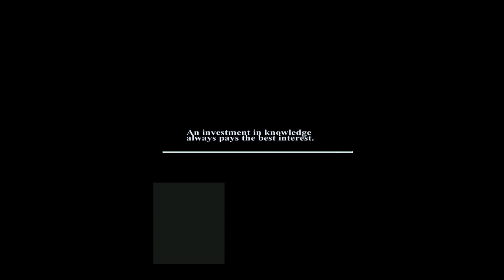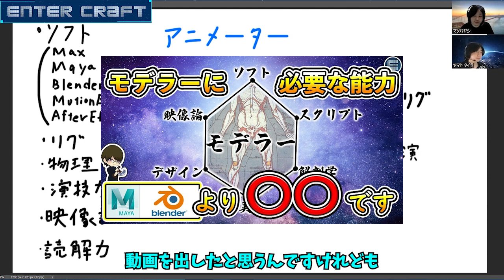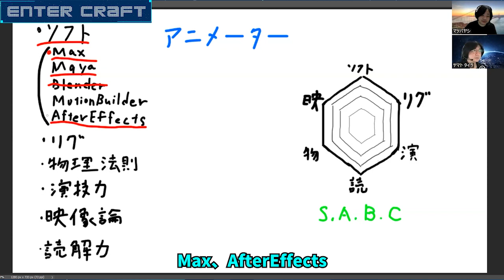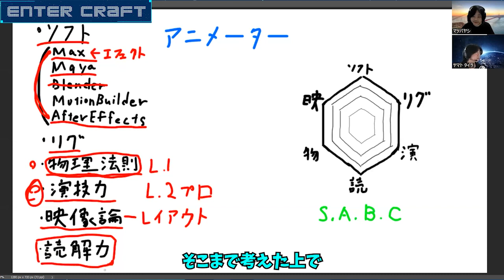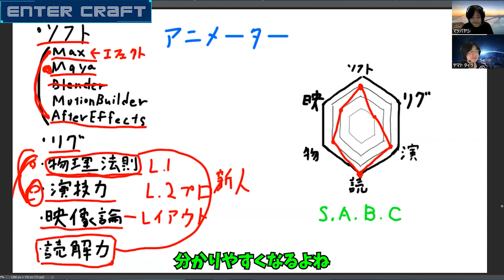【3DCG】アニメーター志望必見！必要な能力を全解説！スキルアップに繋げよう！【CGクリエイター/アニメーターになるには/六性図】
▼モデラー版

EnterCraft【エンタク】ではこれから3DCGを始めたい方に向けて
有益な情報を発信していきます。

優秀だったり評判が良いアニメーターは
単純にアニメーションが上手いだけでなく
このスキルが非常に高いです

これを意識するだけでも
大きく成長できるかも・・・？

特に新人～3年目辺りのデザイナーにお勧めの内容です

CG業界、3Dソフト、学校、就活について質問等ございましたらコメント欄にお願いします！
プロの方、学校の先生方もコメントして頂けると助かります。

学校訪問、YouTubeコラボ等行っていきたいので連絡お待ちしております！

作品を見てほしい！という方はディスコードにアップ頂ければライブ配信でアドバイスします！

EnterCraft【エンタク】の最新情報が知りたい方はTwitterのフォローをお願いします！